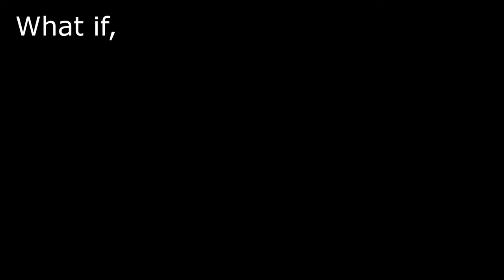Elephants size comparison with Lego minifigures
Elephants are the largest land mammals on earth and have distinctly massive bodies, large ears, and long trunks. They use their trunks to pick up objects, trumpet warnings, greet other elephants, or suck up water for drinking or bathing, among other uses. Both male and female African elephants grow tusks and each individual can either be left- or right-tusked, and the one they use more is usually smaller because of wear and tear. Elephant tusks serve many purposes. These extended teeth can be used to protect the elephant's trunk, lift and move objects, gather food, and strip bark from trees. They can also be used for defense. During times of drought, elephants even use their tusks to dig holes to find water underground.

Moeritherium, extinct genus of primitive mammals that represent a very early stage in the evolution of elephants. Its fossils are found in deposits dated to the Eocene Epoch (55.8–33.9 million years ago) and the early part of the Oligocene Epoch (33.9–23 million years ago) in northern Africa. Moeritherium did not resemble living elephants. It was about as large as a tapir. It had short, strong legs, a relatively long body, and a short tail. The feet of Moeritherium were broad and terminated in flat-hoofed toes. The skull and cheekbone were long, and the eyes were set very far forward. The nasal openings were located on the upper side of the skull, but it is unlikely that an elephantine trunk was present; at most, Moeritherium had a short, flexible proboscis much like that of tapirs.

Platybelodon (Greek for "flat tusk") was a close relative of Amebelodon ("shovel-tusk"): both of these prehistoric elephants presumably used their flattened lower tusks to dig up the moist vegetation along the flooded plains, lakebeds and riverbanks of late Miocene Africa and Eurasia, about 10 million years ago. The main difference between the two was that Platybelodon's fused silverware was much more advanced than Amebelodon's, with a broad, concave, serrated surface that bore an uncanny resemblance to a modern spork; measuring about two or three feet long and a foot wide, it certainly gave this prehistoric proboscis a pronounced underbite.

Gomphothere - member of a line of extinct elephants that formed the most numerous group of the order Proboscidea and lived from perhaps as early as the end of the Oligocene Epoch (33.9 million to 23 million years ago) to the late Pleistocene (2.6 million to 11,700 years ago) and early Holocene (11,700 years ago to the present) epochs.

WoollyMmammoth, (genus Mammuthus), member of an extinct group of elephants found as fossils in Pleistocene deposits over every continent except Australia and South America and in early Holocene deposits of North America. (The Pleistocene Epoch began 2.6 million years ago and ended 11,700 years ago. The Holocene Epoch began 11,700 years ago and continues through the present.)

The "deino" in Deinotherium derives from the same Greek root as the "dino" in dinosaur--this "terrible mammal" (actually a genus of prehistoric elephant) was one of the largest non-dinosaur animals ever to roam the earth, rivaled only by contemporary "thunder beasts" like Brontotherium and Chalicotherium. Apart from its sizable (four to five ton) weight, the most notable feature of Deinotherium was its short, downward-curving tusks, so different from the usual elephant appendages that puzzled 19th-century paleontologists managed to reassemble them upside down.